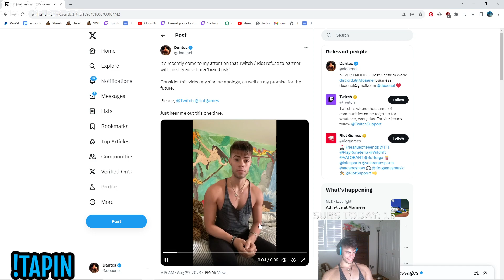Dantes Shows His Apology Video